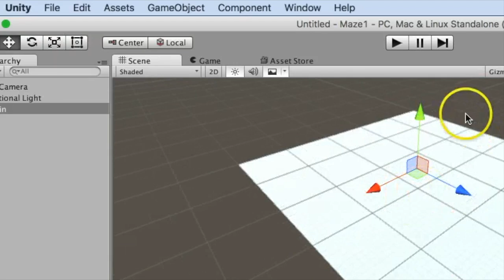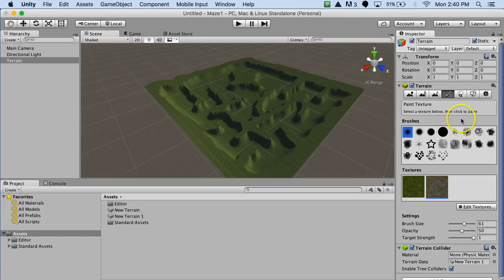Unity 3D - Terrain Maze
A quick (non-verbal) video demonstrating how you can make a simple maze using the 'terrain' object.